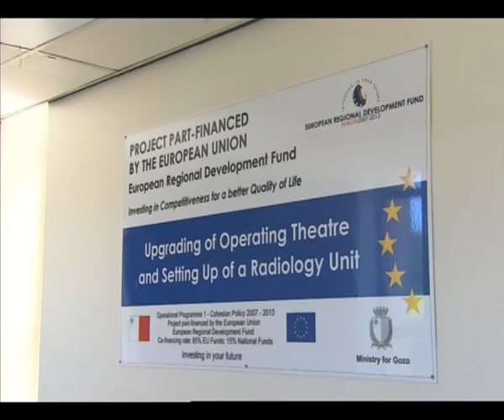Favourite-Maltamedia: Gozo hospital new radiology centre